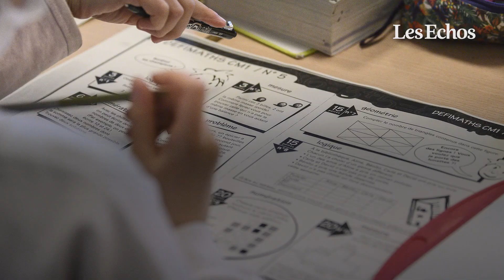Fin du masque en extérieur, autotest : ce qui change à l’école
Un seul autotest au lieu de trois, fin de l'attestation sur l'honneur et du port du masque en extérieur… Le protocole sanitaire sera assoupli à l'école à partir de la rentrée des vacances d'hiver, de façon étagée selon la zone. Le protocole est ramené du niveau 3 au niveau 2.